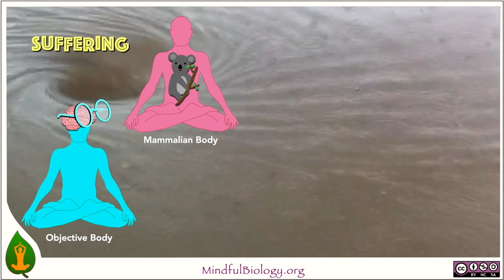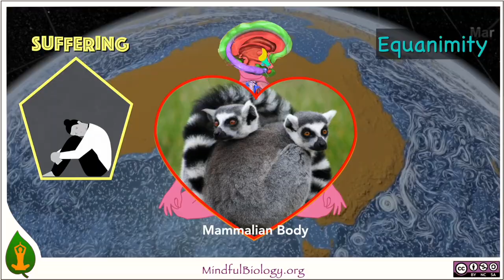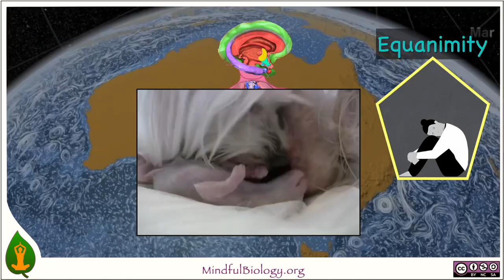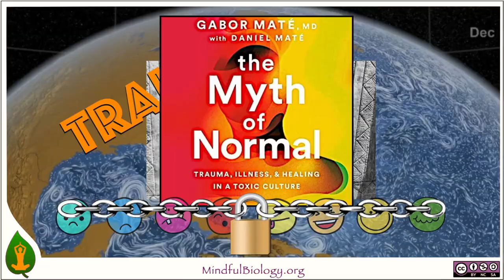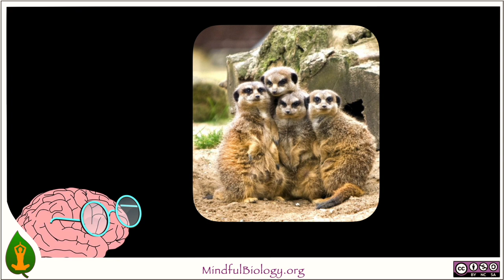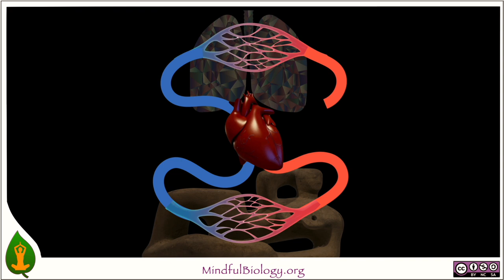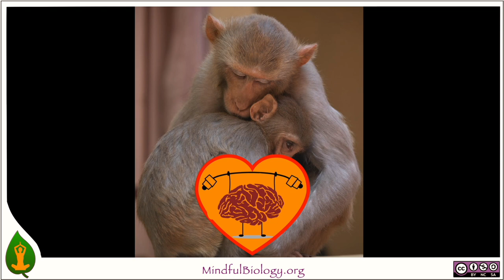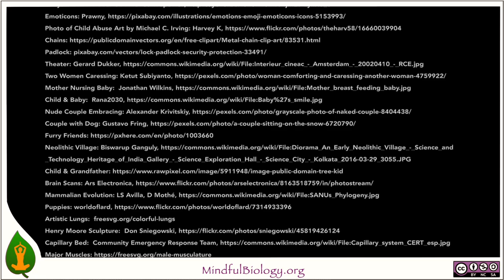Fluidity 3: Mammalian Body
Fluidity 3 connects us with the richness of mammalian life. We explore our need for body-to-body support and how to find feelings of support even when we are physically alone. We see how this helps soften traumatic rigidity and increases healthy emotional flow.